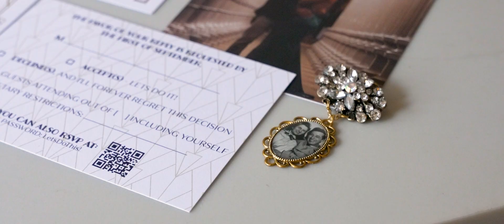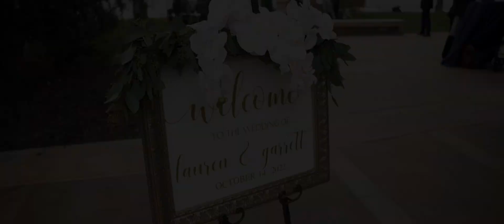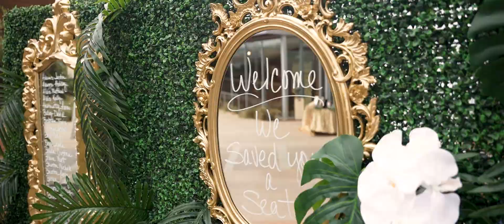Lauren & Garrett's Seaside Wedding at Scripps Forum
Planning: Moments Remembered Events
Bar: Giuseppe Bar Services
Beauty: Design Visage
Dress: The Bustle Bridal Boutique
Cake: Gelato Love
Catering: Miho Catering
DJ: My DJs
Flowers: Tess Fresh Flowers
Officiant: Chris Decker
Rentals: Chiavari Chairs
Rentals: Hostess Haven & Wonder Events Rentals & Enticing Tables & Love Light Letters & San Diego Party Rentals & After the Tone
Hotel: Paradise Point Resort
Venue: Scripps Seaside Forum